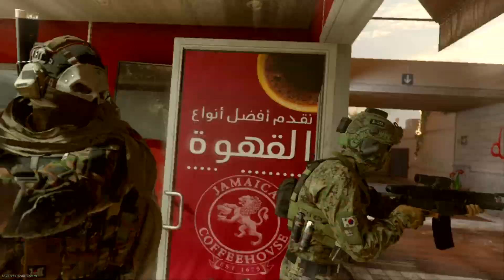Call of Duty®: Modern Warfare II (Hardpoint) {Embassy}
(*SMS) Sadistic Murder Spree Clan